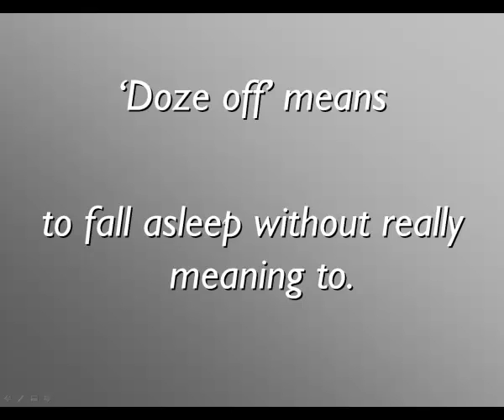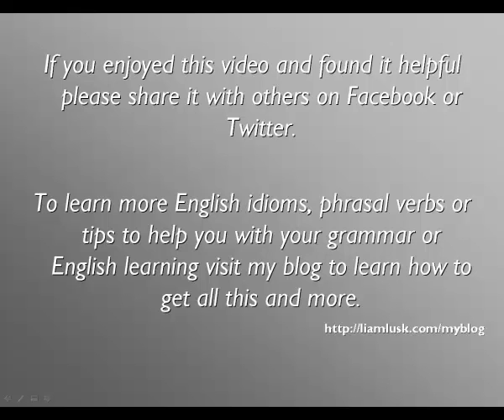Doze off - English Phrasal Verb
In this video you video you will learn the meaning of the English phrasal verb 'doze off' and hear an example sentence.